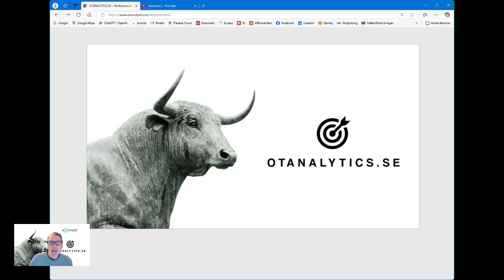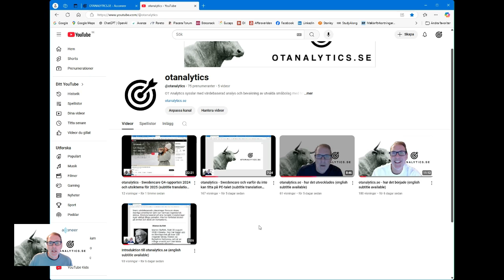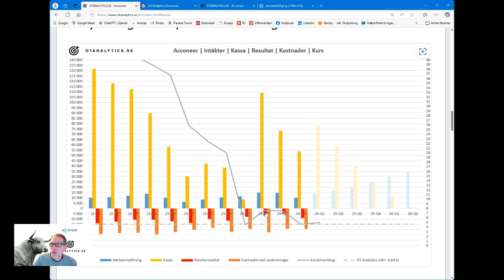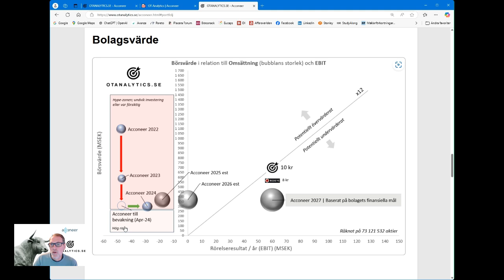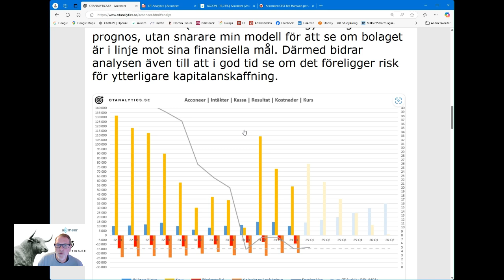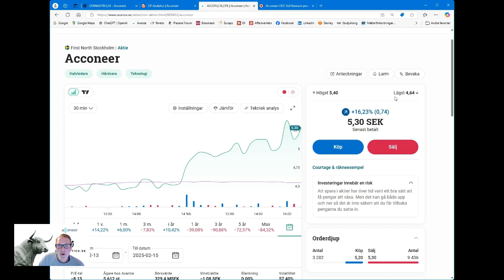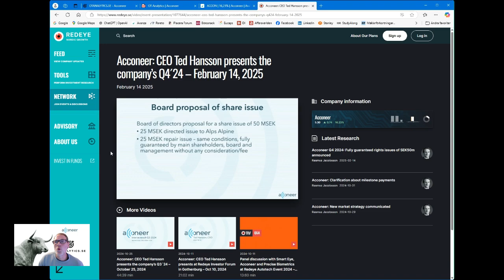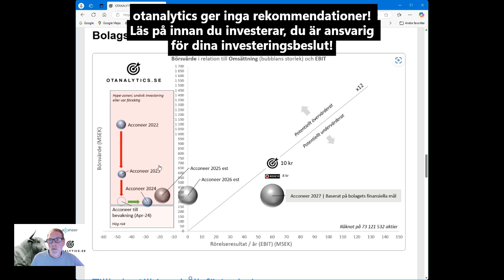otanalytics - Acconeer Q4-rapporten 2024 och utsikterna framåt (subtitle translation available)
OT Analytics sysslar med värdebaserad analys och bevakning av utvalda småbolag med hög tillväxtpotential. Acconeer ingår i bevakningen och i detta klipp får du en summering av 2024, nyemissionen och utsikterna framåt, baserat på bolagets rapport och rapportpresentation.

In this video by otanalytics.se, you get a summary of the current situation in Acconeer.